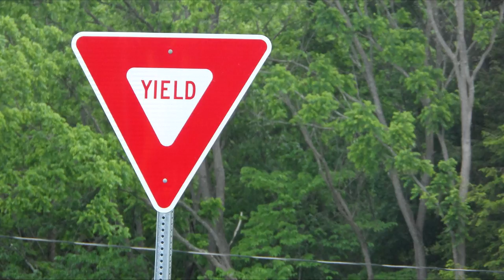SCP-329-J - Duuuszny Znaaak (NAWIEDZONY ZNAK DROGOWY) [PL]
SCP-329-j czyli znak drogowy, który myśli że jest duchem. Parę osób mnie o to prosiło (pewnie dla tego, że oglądali go u Elevena ale idk) i w końcu nagrałem tego SCP.